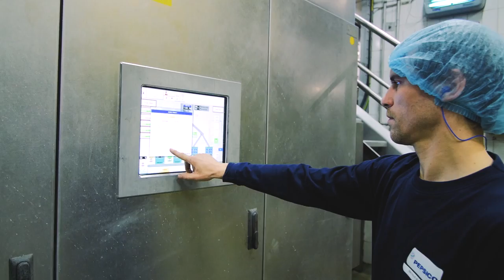Werken bij PepsiCo: Veurne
Bekijk hier hoe het is om te werken voor PepsiCo in Veurne.